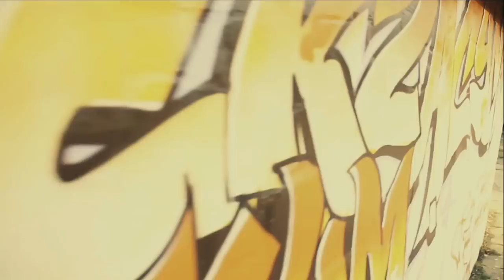Ks. Jakub Bartczak - Modlitwa (prod. Nitro)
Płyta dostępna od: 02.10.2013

Prezentujemy najnowszy teledysk Ks. Jakuba Bartczaka "Modlitwa". Teledysk promuje płytę „Powołanie". Za muzykę w utworze "Modlitwa" odpowiada Mateusz "Nitro" Mularczyk. Realizacją teledysku zajęła się grupa Pitah Production. Klip powstał dzięki wsparciu Radia Rodzina.

Ks. Jakub Bartczak; niegdyś znany jako „Mane", członek hip-hopowych ekip z Wrocławia (Drugi komplet, Drutz). Obecnie wikariusz  parafii św. Elżbiety we Wrocławiu przy ulicy Grabiszyńskiej (Święcenia kapłańskie 2007r.).